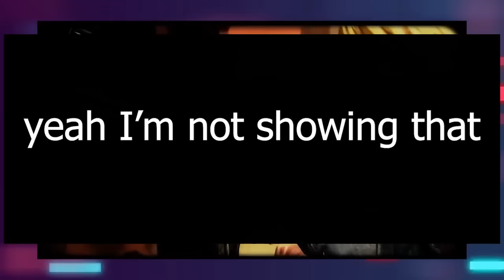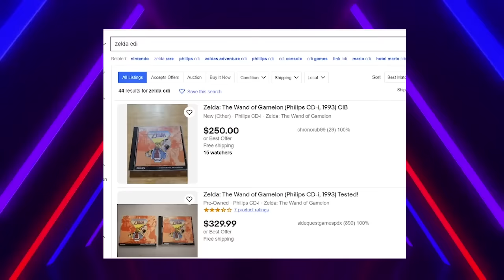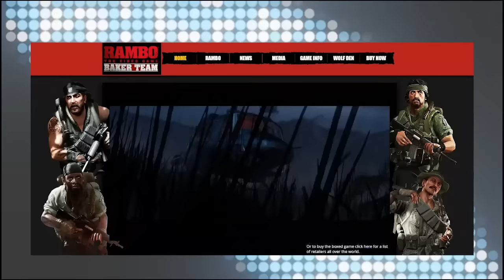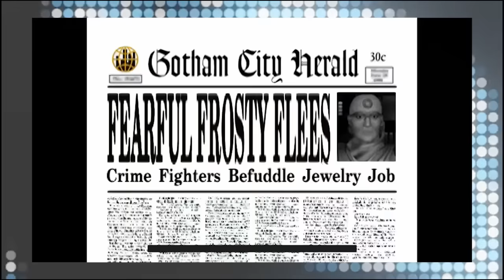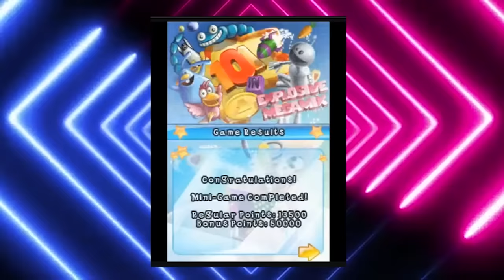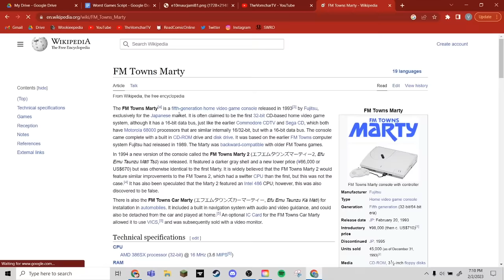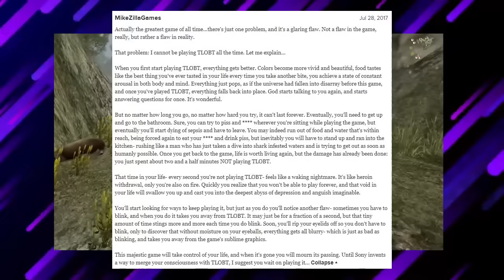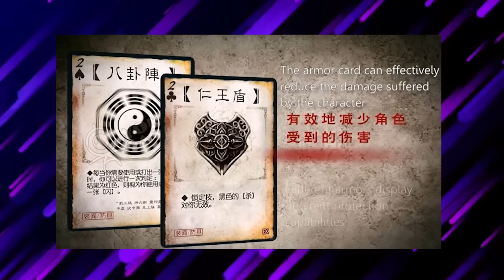Worst Video Games Iceberg Explained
Let's talk about some bad games.

0:00 Intro
1:12 Tier 1
12:41 Tier 2
33:41 Tier 3
47:39 Tier 4
1:00:48 Tier 5

Tier 1: Nocturnal by LEMMiNO
Tier 2: Aloft by LEMMiNO
Tier 3: Encounters by LEMMiNO
Tier 4: 19th Floor by Bobby Richards
Tier 5: Blackout by LEMMiNO

Footage Credit:
Please go check out the excellent channels I got footage from, which are credited at the beginning of each entry! The channels whose footage I used the most are: